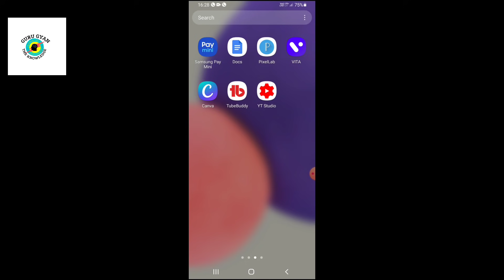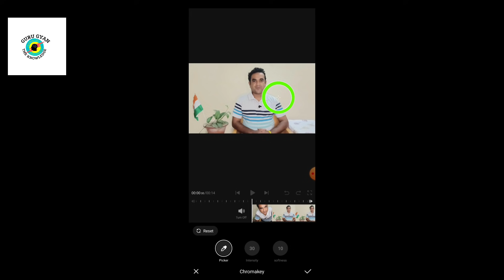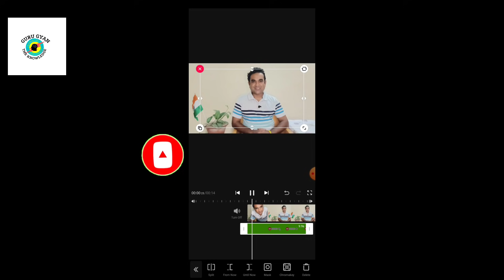Subscribe button kaise lagaye | how to add Subscribe button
Hello friends is video main.

@@@Vita app download link.

@@@Pixabay download link.

Your Queries.

सबस्क्राईब बटण कसे वाटले?
સબ્સ્ક્રાઇબ બટન કૈસે લગયે
ବସ୍କ୍ରାଇବ୍ ବଟନ୍ kaise lagaye

hello friends video dekhne ke liye Thanks...😀